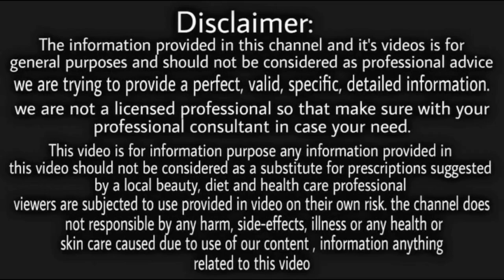Egg अंडे में मिला के लगालो बस ये एक चीज़ आपके बाल 4 गुना लंबे घने मोटे हो जाएंगे Hair growth faster